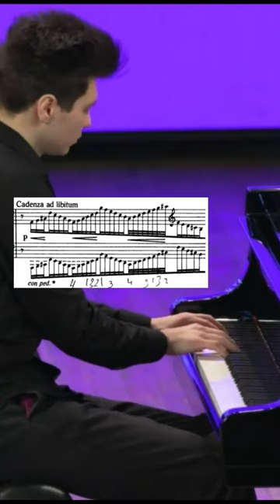Liszt - Mazeppa Beginning scales